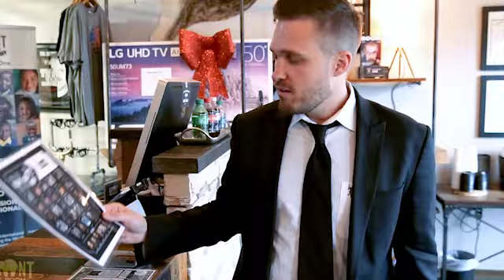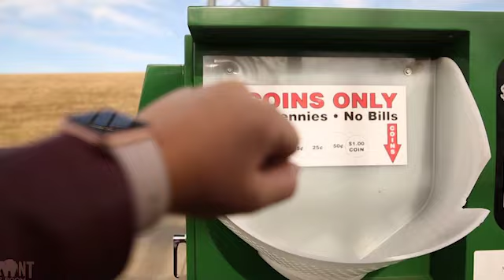Tulsa Men's Haircuts | $1 First Haircut | Elephant in the Room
We look forward to seeing you at Tulsa’s highest rated and most reviewed Tulsa men's haircut solution today.